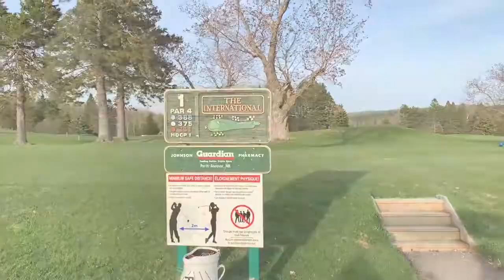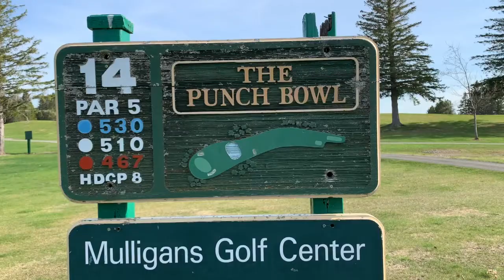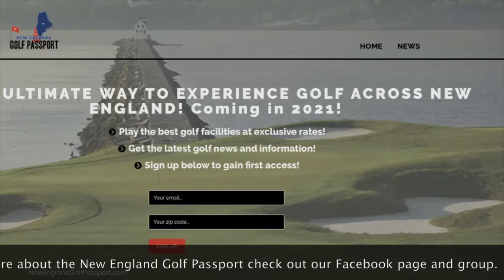Golfing w/ Sean McGuire @ Aroostook Valley Country Club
This is one of my favorite golf courses.  Check it out if you are in the area.

Get the facts about healthcare reform from a source working for the Senate Finance Committee when the idea of healthcare reform began over five years ago. His experience has made him a national expert on the law.